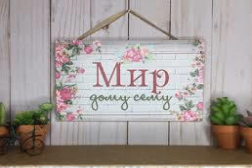Мир дому сему (Михаил Матусовский - Геннадий Желуденко)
Мир окнам, глядящим в ненастную тьму,
Мир ильменским чащам,мир дому сему.
Мир ходикам старым, стучащим в ночи.
Мир кислой опаре, всходящей в печи.
Мир сну на соломе, мир добрым гостям.
Мир сохнущим в доме рыбачьим сетям.
Мир ликам суровым по темным углам.
Мир скамьям дубовым, а также столам.

Мир спящим младенцам, укрытым холстом.
Личным полотенцам, расшитым крестом.
Бесхитростным сказкам с их целью простой.
Мир луковым связкам над каждой плитой.
Мир людям толковым, кто честен и прям.
Счастливым подковам, прибитым к дверям.
Мир утренней пище, хлебам, что круглы.
Мир лодочным днищам в подтеках смолы.

Мир свежей, как утро, воде из ковша.
Мир правилам мудрым – решать, не спеша.
Гончарной посуде, укладу всему –
Мир всей его сути, мир дому сему!